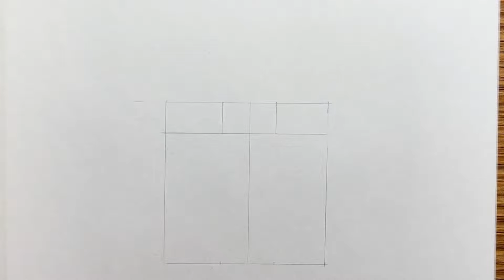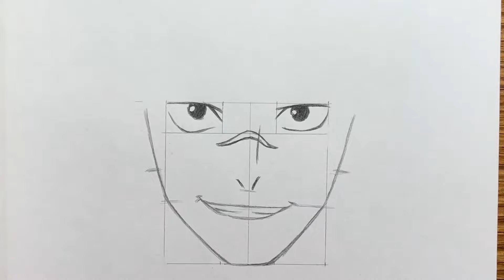How to draw Sukuna | step-by-step easy | anime sketch